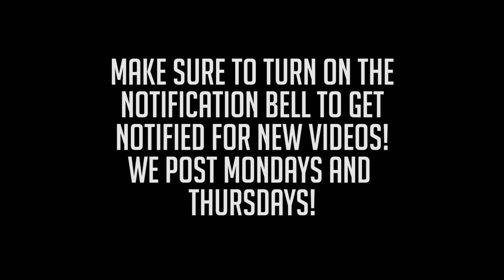WIFE AND BROTHER TRIES GYMNASTICS FIRST TIME!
Llama and CJ try gymnastics for the first time! Really fun trying to teach them some stuff. If you're reading this type "I love cats." In the comments.

Use the Website above to get your very own OPSEAT gaming chair!